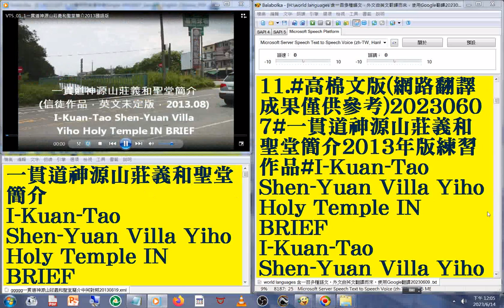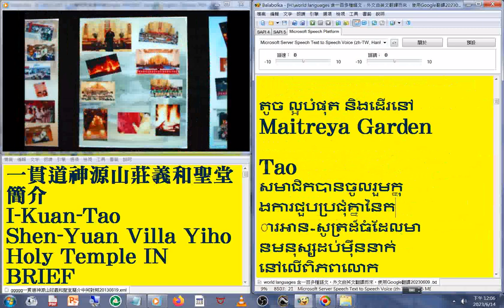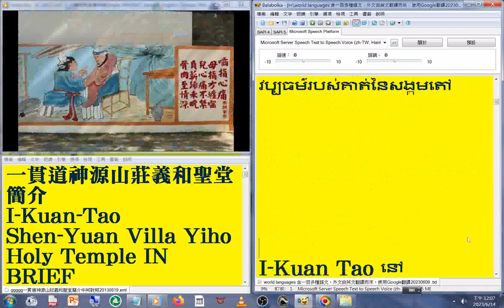11 高棉文版 國語 發音#中英對照 字幕#world languages 含一百多種語文，外文由英文翻譯而來，使用Google翻譯20230613#一貫道神源山莊義和聖堂簡介2013年版練習作品#